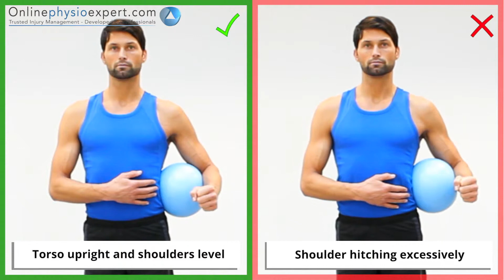Static shoulder adduction strength 1 L